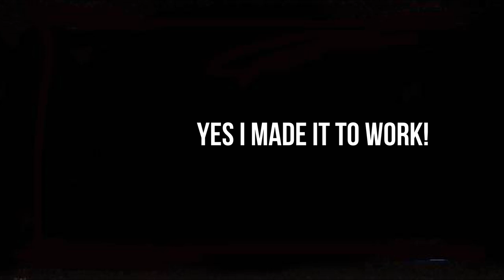Breaking Benjamin- Concert Experience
August 9, 2019 @ BB&T Pavillion Camden, NJ

I finally got to see one of my favorite bands perform live! Concerts are one of my favorite things to do in this crazy world so I HAD to vlog this!

IG & Twitter @asilahluceriz